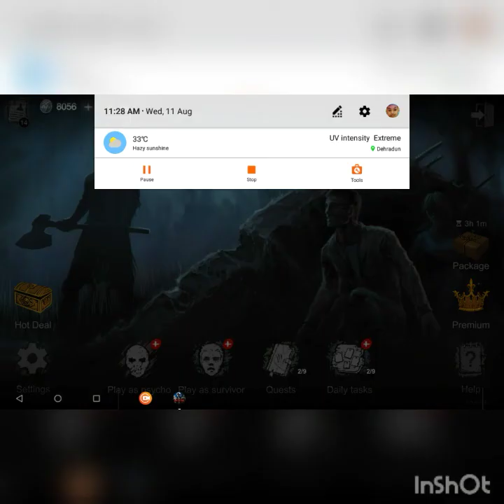killing whole squad under 3min challenge can be sucess dual gaming X